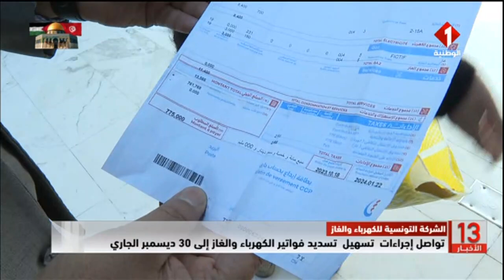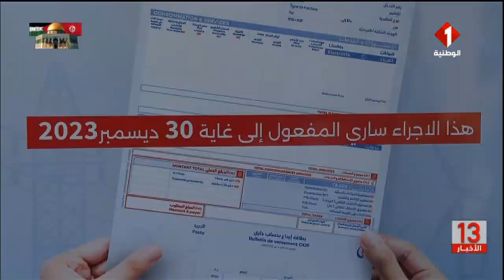الشركة التونسية للكهرباء والغاز || تواصل إجراءات تسهيل تسديد الفواتير إلى 30 ديسمبر الجاري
الشركة التونسية للكهرباء والغاز || تواصل إجراءات تسهيل تسديد فواتير الكهرباء والغاز إلى 30 ديسمبر الجاري